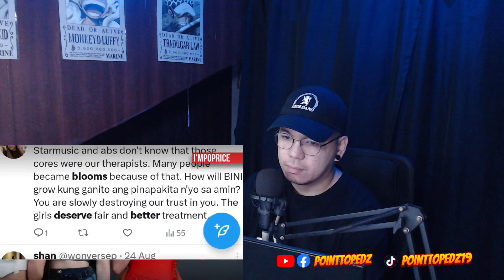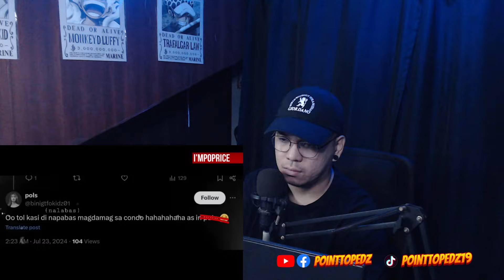CREEPY FANS? STALKER? OBSESSION? │ BINI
2.  "its fair use" No copyright is claimed and to the extent  that material may appear to be infringed , I assert that such alleged infringement is permissible under U.S. and Philippine copyright law. If you believe material have been used in an unauthorized manner, please contact the poster.
3. This Video is not associated with any company or products mentioned on the video.
4. No intention to infringe photos or audio used in this video.